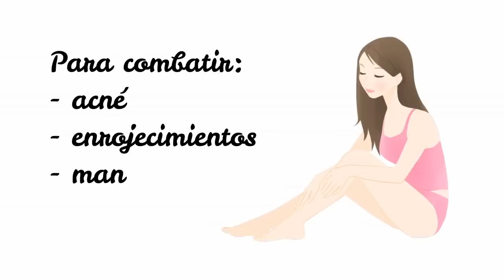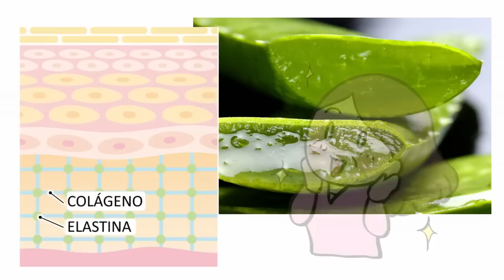Propiedades del Aloe Vera | Prepara un Gel de Aloe Vera Casero 💚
El aloe vera tiene grandes propiedades para la piel y para el cabello. En este vídeo he preparado una pequeña guía del Aloe Vera para que puedas sacarle jugo a esta maravillosa planta.
Aprenderás para qué sirve el aloe vera, como hacer gel de aloe vera casero y algunos consejos de su uso.

Espero que te guste y te sea de utilidad 🌵❤️

¡Muchas gracias!💕

//Música♪♬
They Say – WowaMusik